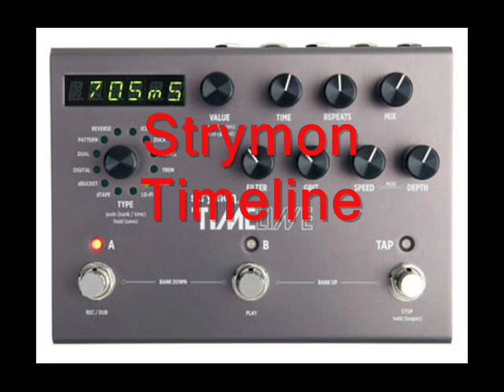Nigel Hendroff Pedalboard 2012